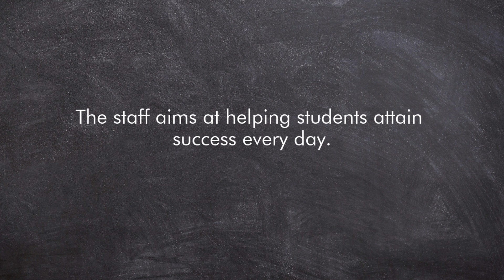Schooling Options In Killeen, Texas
Killeen Independent School District is a notable organization that provides a wide range of schooling options to parents in Killeen, Texas. The staff aims at providing high quality educational opportunities to kids for helping them attain success every single day. Brookhaven Elementary School, Charles E. Patterson Middle School, Gateway High School etc. are some institutes covered under KISD. To know more about the schooling options in Killeen,